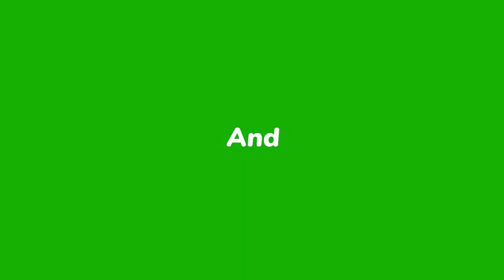How to catch fish with a net during flood || How to fishing in stream water || Fishing in the river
Hello viewers, how are you all, hope you are well. Today I have shown how to catch fish by net in the flood time and how to fishing fish in the river of stream water. This videos I have shown, how to caught fish by net in the flood water and how to fishing a big fish by net at streaming flood water. Today I will show how to Fishing in flood waters by net and how to make money from fishing and how to fishing in stream flood waters by hand net.
To get more videos like this in the future,

I wish you all a beautiful and fruitful life.

Agriculture Beauties